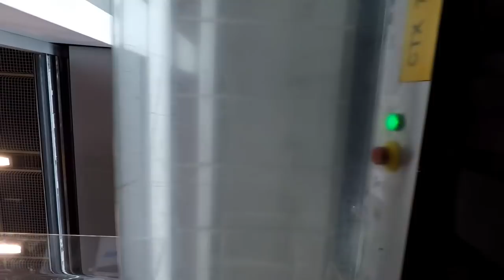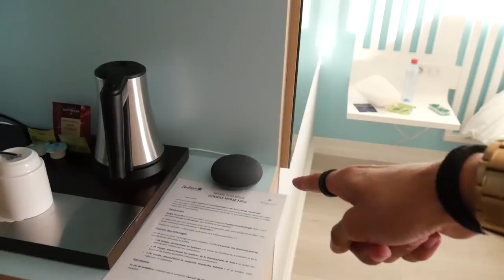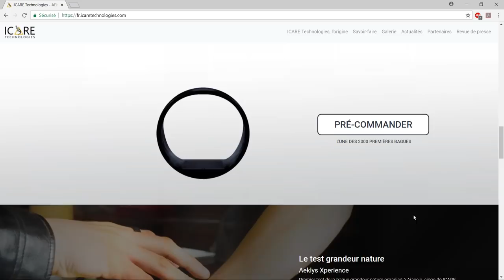JE TEST UNE BAGUE CONNECTÉE !!!! AEKLYS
Cette vidéo est en collaboration avec la marque ICARE Technologies.
UNE BAGUE CONNECTÉE ! AEKLYS de Icare Technologies 😳

Snap : ChristoLyonnais

Bon visionnage ! ;)